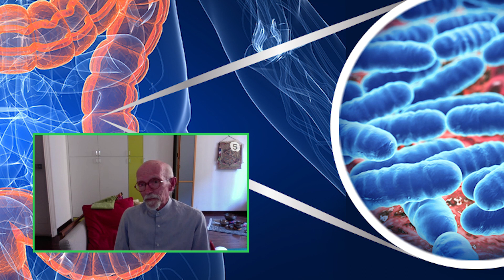FRANCO BERRINO: COME STARE IN SALUTE E DIFENDERSI DAL CORONAVIRUS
Come possiamo mantenerci in salute difendendoci dal coronavirus. Come rafforzare il nostro sistema immunitario?

Ospite del Bosco di Ogigia il medico, epidemiologo Franco Berrino. Grazie della lezione!

✔ LIBRO IL CIBO DELL'UOMO
✔ IL CIBO DELLA SAGGEZZA

FRANCO BERRINO: COME DIFENDERSI DAL CORONAVIRUS

Su questo canale puoi trovare diversi argomenti: giardinaggio, coltivare l'orto, come fare l'orto, tecniche e consigli su ortaggi, permacultura e orto sinergico, fai da te, notizie su sostenibilità e ambiente, interviste a persone che si impegnano per la terra, viaggi nei boschi e nella natura e buone pratiche sostenibili.

✔ Playlist del Bosco di Ogigia

📸 La fotocamera che uso